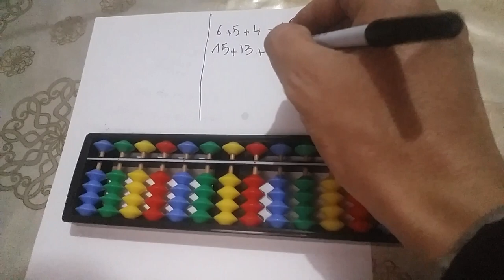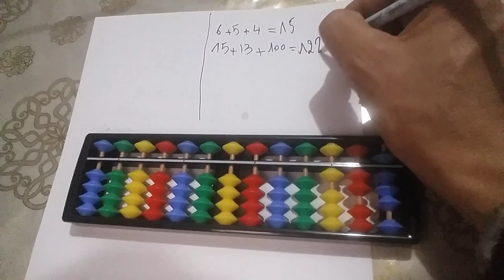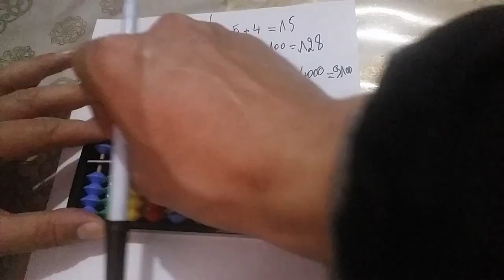الحساب الذهني 5 : خطوات بسيطة للقيام بعملبات الجمع على العداد الياباني (السوروبان )